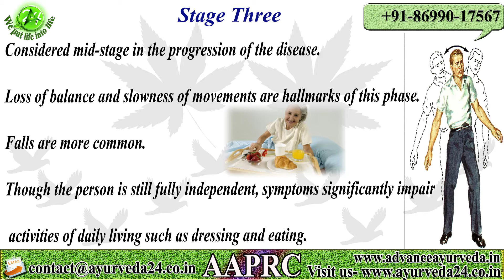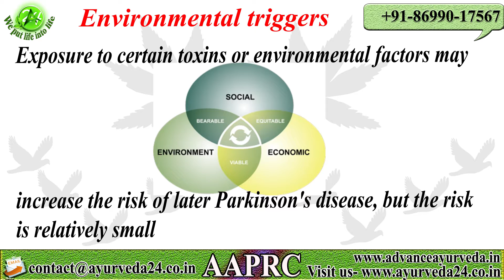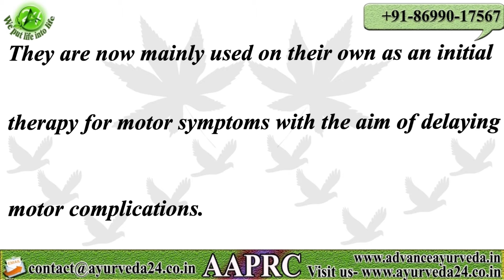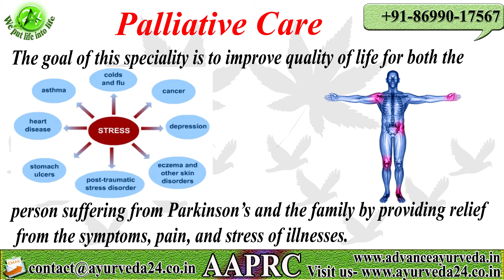Ayurvedic Treatment for Parkinsons | Advance Ayurveda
ayurvedic treatment for parkinsons, parkinsons ayurvedic treatment, herbs for parkinsons, alternative treatment for parkinsons